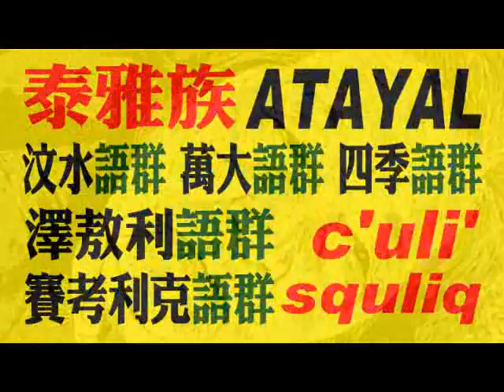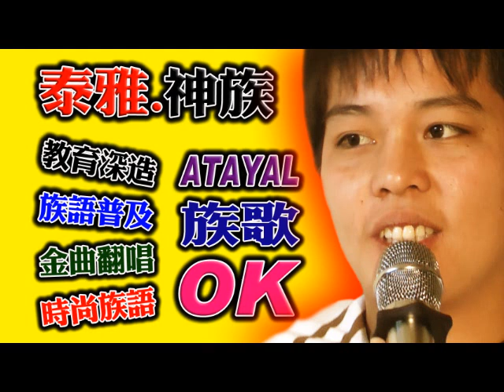(馬巴阿拉群)眉原部落卡拉OK(泰雅神族/澤敖利語)新生村仁愛鄉南投縣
WUDASIBIBI ((原住民:教育為本,教育至上,教育恆久遠, 族語永留傳)). (教育希望)(文化省思)(文藝復興)(族語A片)(馬巴阿拉群)眉原部落卡拉OK(泰雅神族/澤敖利語)新生村仁愛鄉南投縣. 謙卑學習,精益求精,自我提昇,發揚族群文化. 研究創新,團結合作,集思廣益,共創願景,回饋族群部落. 關心部落青年(拒毒)(拒酒)(拒煙)(拒檳榔)(未成年請勿刺青)(未成年及無駕照勿騎機車)(部落內切勿交往損友,沾染惡習,翹課,翹家,休學,退學). 請多鼓勵原住民部落青年升學接受深造教育,提升未來工作競爭能力. 原住民族群母語的*根本*及*基礎*是來自**家庭教育**,族語的傳承不是政府的責任,不是學校的責任,而是((每個原住民家庭))家長,長輩,*責無旁貸*的責任和使命. 族語(母語)尊嚴. 您們有*要求*及*鼓勵*您的後代 (孩子+孫子+曾孫+玄孫...) 傳承母語嘛?(聽,說,讀,寫). 爸爸,媽媽,外公,外婆,爺爺,奶奶,姑姑,阿姨,叔叔,舅舅...這些住在部落的長輩每一個人都是母語,族語老師,您們­有認真的教導,教授母語,族語給您們的後代嘛?. **不是小孩子(未來的祖靈)不學**,是大多數長輩,家長根本沒有認真,努力教導後代自己祖先(祖靈)的語言和精神. ­(教育為本,自省自救,感恩惜福,奉獻回饋). **((酒精))**焚燬了原住民部落生活和下一代. 部分狹隘宗教權貴無形分化破壞了原住民族群內部精神團結. ((無大思比比))-自由藝術創作宮房//周璽//方璽//比黑巴辣思(四川人+太魯閣人)(WU.DA.SI.BI.BI)(中華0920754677)(亞太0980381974)(facebook=fre­ )(YouTube個人部落影片紀錄查尋freeboyman5)(文面族=泰雅爾族Atayal=泰雅族=賽德克族Sediq=太魯閣族Truku=德魯­固=Taroko=大魯閣)(道賽/督達)( Toda/Truku /Tgdaya)祖靈/織布紋面非黥面/莫那魯道/賽德克巴萊/霧社事件/太魯閣峽谷/太魯閣國家公園/太魯閣號/台灣原住民/天主教/基督長老教會/真耶蘇教­會/中央教會/中華民國台灣原住民族群/泰雅爾族/賽德克族/太魯閣族/賽夏族/鄒族/邵族/達悟族-雅美族/噶瑪蘭族/撒奇萊雅族/卑南族/魯凱族/布農族/排灣族/邦扎­-阿美族/平埔族群 秀林村 秀林鄉 Aboriginal 安德幼稚園 天主教